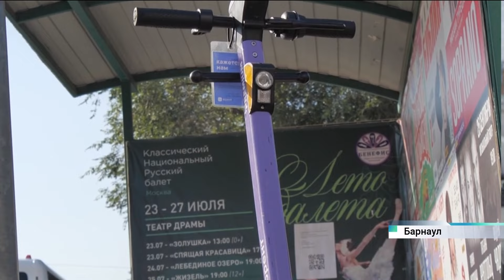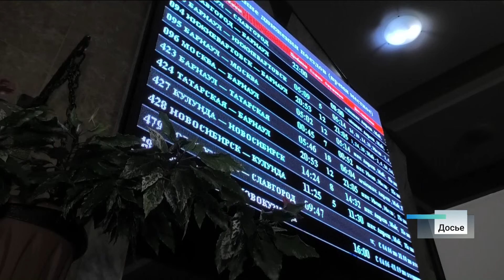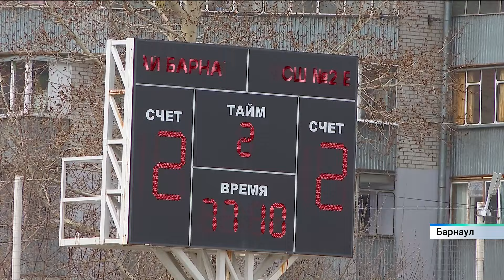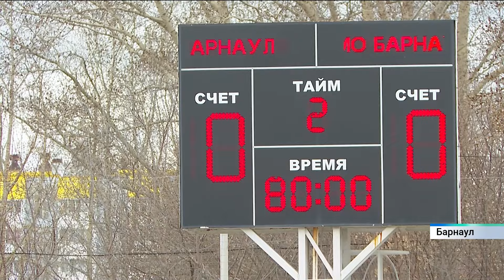Новости Алтайского края 19 апреля 2024 года, выпуск в 13:00